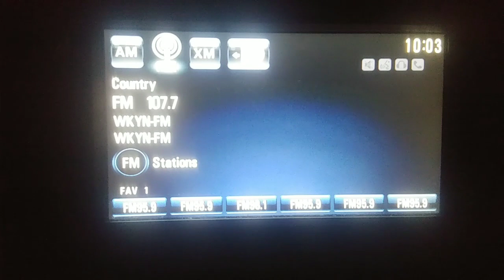The Adventures of Elmo in Grouchland (1999)